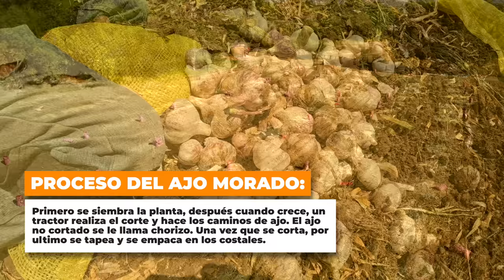BACOACHI, SONORA | Un pueblo de manos TRABAJADORAS que representan un orgullo SONORENSE.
En el capitulo de hoy recorrimos BACOACHI SONORA, un pueblo de personas trabajadoras donde indudablemente las personas de Bacoachi, gritan su pueblo con mucho orgullo. En este episodio, documentamos los trabajos que se realizan en Bacoachi, así como sus procesos y las personas de estos trabajos que levantan el nombre del pueblo.
1st AD: Debbie Winston